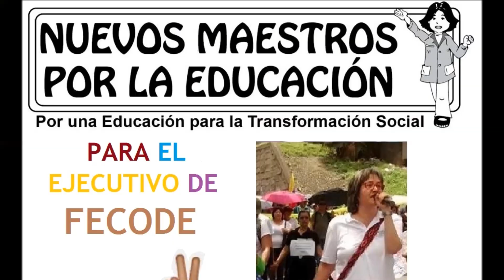Martha Alfonso al Comité Ejecutivo de Fecode.